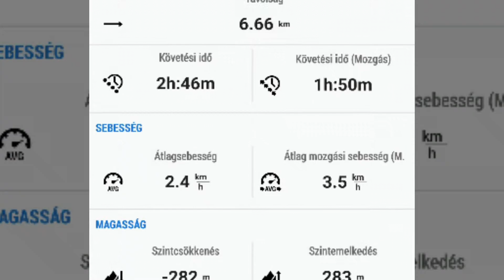Mozgásban a Család _Végre itt a nyár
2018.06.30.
Útvonal: Teniszcentrum- Széphalom utca- Pasaréti út -Apáthy-szikla- Görgényi utca- Macis játszótér -Határ-nyereg -Piros körséta Kondor utca -Teniszcentrum